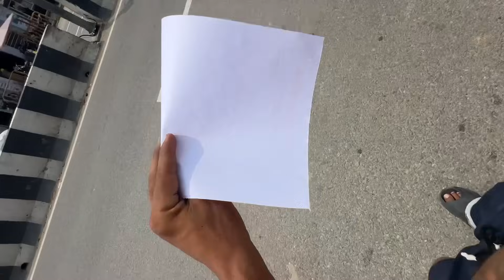Mera Accident Kesa Hua💔 Babli Ko Kya Nuksan Hua Khtm Hogyi Puri Aage Piche Se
Mera Accident Kesa Hogaya💔 Babli Ko Kya Nuksan Hua Khtm Hogyi Puri Aage Piche Se